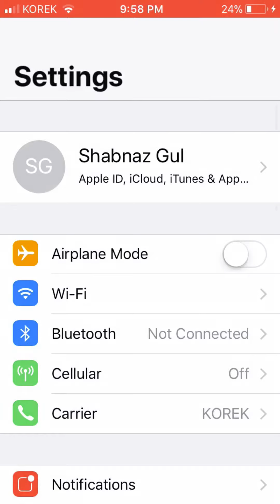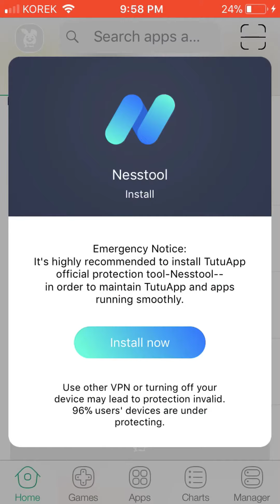How to download tutu app